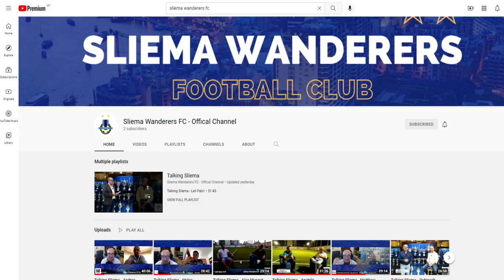Talking Sliema LIVE with Raffaele Schiavi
Aired 7 February 2022